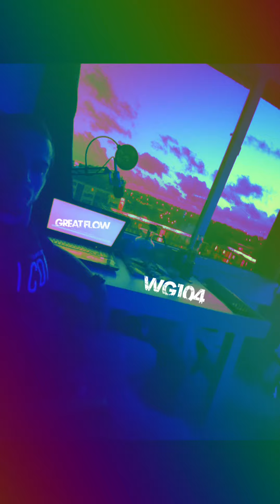WG104 - Great flow DNB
WG104 MUSIC WG104 DNB # Beats